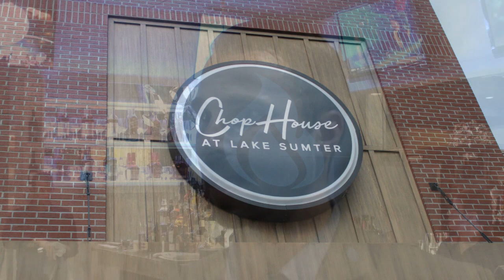FMK Restaurant Group - Chop House at Lake Sumter Soft Opening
FMK Restaurant Group - Chop House at Lake Sumter Soft Opening, July 19, 2019